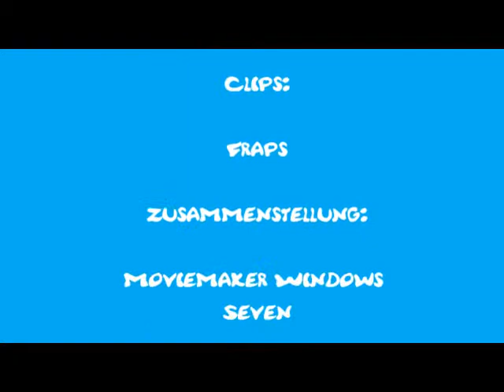Rayman-Mix6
German: Ein Rayman-Mix aus den Spielen the great Escape und Hoodlum Havoc.

English: A new Rayman mix from the games the great Escape and Hoodlum Havoc.